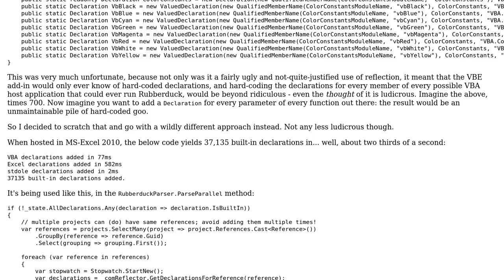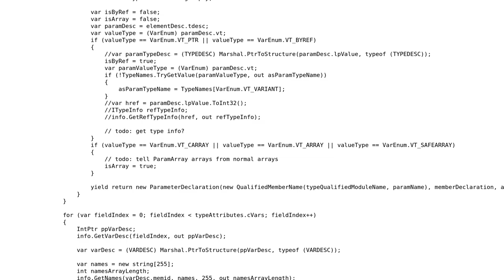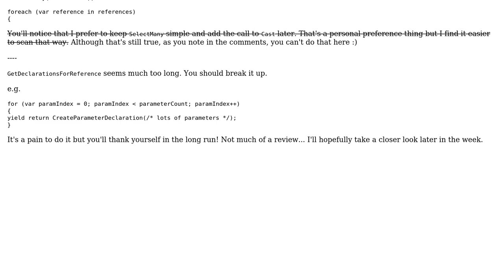Code Review: Milking a COM type library: "fun" with COM reflection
With thanks & praise to God, and with thanks to the many people who have made this project possible! | Content (except music & images) licensed under CC BY-SA | Music | Images & others | With thanks to user RobH user Mathieu Guindon and the Stack Exchange Network Trademarks are property of their respective owners. You are responsible for your own actions.